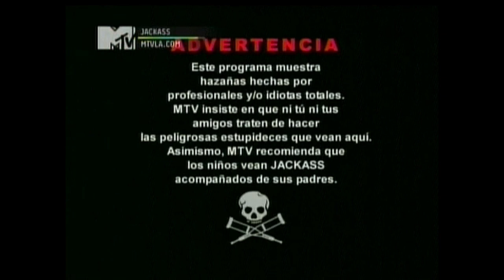Intro Jackass MTV (2012)